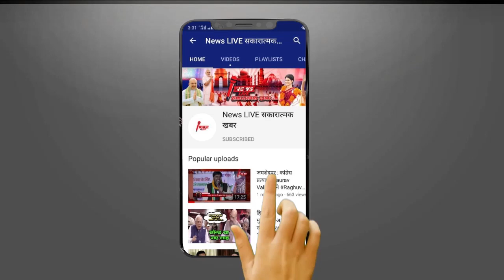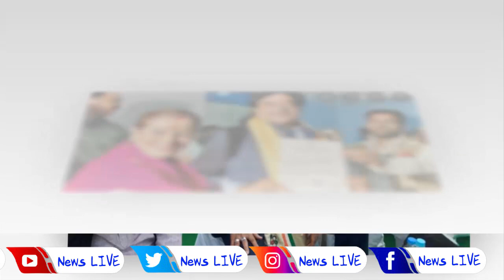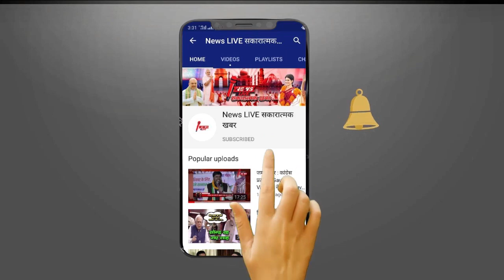3 लाख के ज्यादा वोटो से जीतने वाले बिहारी बाबू Satrughan Sinha के बारे में जाने सबकुछ - BIOGRAPHY ..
3 लाख के ज्यादा वोटो से जीतने वाले बिहारी बाबू Satrughan Sinha के बारे में जाने सबकुछ - BIOGRAPHY